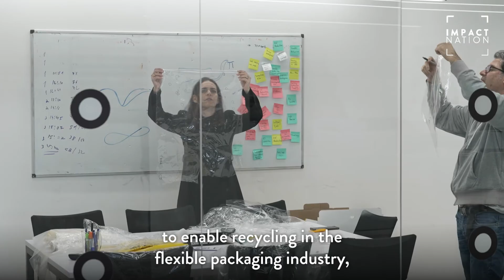Impact Nation: Introducing Solutum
Solutum is an innovative Cleantech company on a mission to reduce pollution by providing sustainable alternatives to single-use plastic.

Solutum has developed a patented biodegradable material that can seamlessly replace conventional plastic -- in manufacturing and in our lives. It isn't just a sustainable alternative. Water-soluble and with better tensile strength, elasticity, and punch-resistance that traditional plastic, their compound is what comes next for packaging.